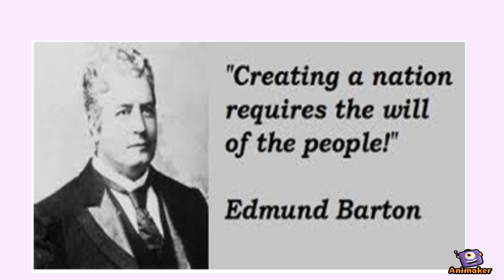eTwinning project- Sir Edmund Barton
Animated Video created using Animaker eTwinning Project with the 3rd grade students of the Junior High School of Vourgareli, Arta